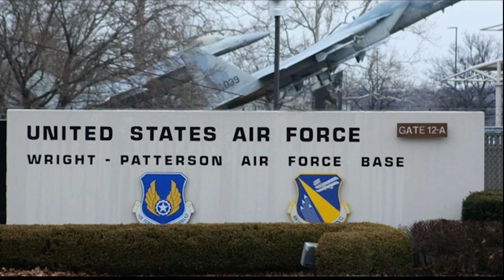Hilton Head runner chases Olympic dreams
A Lowcountry man is hoping to take his talents all the way to Paris for this year's Olympic games.